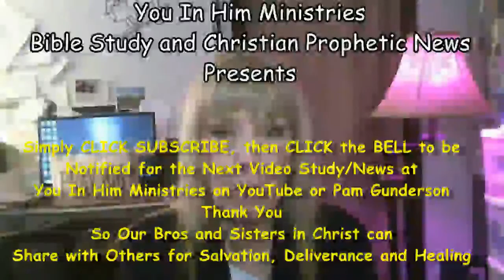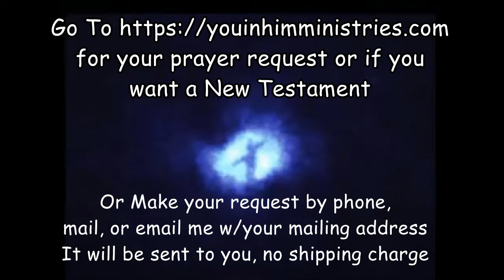DAILY MANNA VERSES: JUDGES 1:2-1-23; PSALM 48:1-8; PROV. 14:15-17; LUKE 14:1-24 - APRIL 18, 2022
GENESIS, EXODUS, LEVITICUS, NUMBERS, DEUTERONOMY, JOSHUA, JUDGES, PSALMS, PROVERBS, MATTHEW, MARK, LUKE, READING THE WORD IN ONE YEAR, BIBLE READING, STUDY

Daily Readings through the Bible in One Year read by Pam Gunderson,
  Host of You In Him Ministries

Daily Readings through the Bible in One Year with by Pam Gunderson, Host of You In Him Ministries.

            Pamela Gunderson is a women's minister and seminary student now studying the gospel along with getting her doctoral degree in Bible Exposition. See how a ministry can grow during, through, and after studying in a seminary situation.
            Pamela's love of pastors is only surpassed by her love for her obedience to Christ. The Church of America needs to REPENT now: and that is the Emergent church if one can call it a church, and the Laodicean church. Be the Church of Philadelphia and Smyrna.

            Have a glorious Day in Christ, Yours in Him, Sister Pamela, M.Div. and Doctoral Candidate, Liberty University for Ph.D.